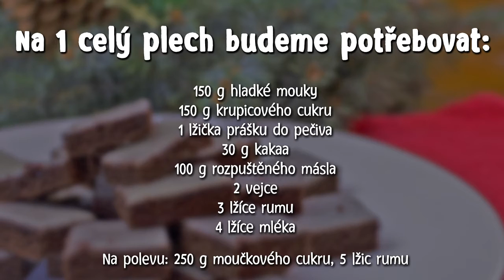Tesco recepty | Rumové řezy z plechu s cukrovou polevou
Hledáte skvělý recept na rumové řezy? tento určitě vyzkoušejte!